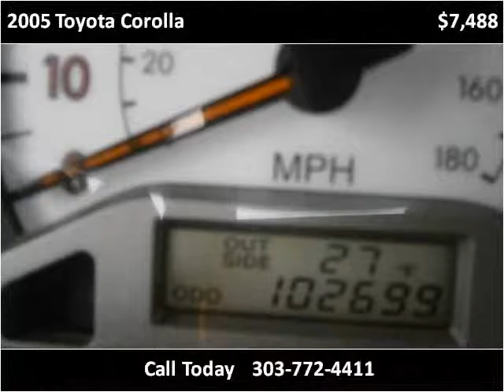2005 Toyota Corolla Used Cars Longmont CO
This 2005 Toyota Corolla is available from Longmont Auto Brokers.